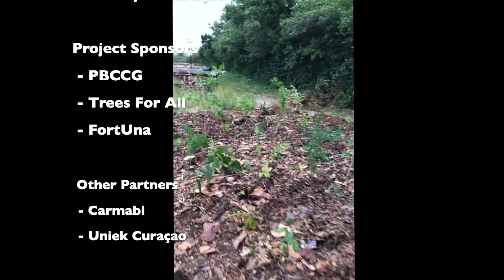The making of Tiny Forest @ the University of Curaçao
On the 8th of March 2023, Hòfi Chikí, volunteers and Students of the University of Curaçao planted a Tiny Forest on the university grounds. Curaçaos 2nd Tiny Forest is a fact.

This project was made possible by our partners, volunteers and donors.